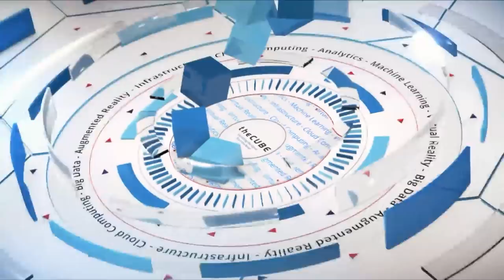Abby Fuller, AWS | DockerCon 2018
Abby Fuller, Developer Relations at AWS, talks with Lisa Martin & John Troyer at DockerCon 2018 in San Francisco, CA

For newcomers to container tech, AWS wants to help

Many companies are making the change to containers’ virtualized software management technology, and Amazon Web Services Inc. is helping its customers take the leap. Portability, efficiency and speed of these containers were the reasons Abby Fuller (pictured), senior technical evangelist at AWS, said she switched to containers as a customer before she ever worked for AWS.

Businesses beginning the transition to container technology, however, face a few challenges, according to Fuller. Organizational changes occur at the same time as infrastructure changes, which means companies may have to “break down” a bit.

“A lot of people are decomposing; they’re going with microservices at the same time as they’re going with containers,” Fuller said. “And I think wrapping your head around that kind of decomposition is the first big challenge.”

Fuller spoke with Lisa Martin (@LuccaZara), co-host of theCUBE, SiliconANGLE Media’s mobile livestreaming studio, and guest host John Troyer (@jtroyer), chief reckoner at TechReckoning, during the DockerCon event in San Francisco. They discussed AWS’ methods for helping customers with container technology, as well as Fuller’s role in the industry and her advice for newcomers to technological fields. (* Disclosure below.)

AWS, an industrial supply store
Running a managed container on AWS first requires picking an orchestration tool, Elastic Container Service (ECS) or Elastic Container Service for Kubernetes (EKS). If ECS is chosen, there are more choices offered, according to Fuller.

The containers can either be run in Elastic Compute Cloud (EC2), which manages, clusters and hosts, or in Fargate mode, where things are managed at the container level and there is no cluster management. Furthermore, Fargate is more of an underlying technology that enables complete management at the container level, not at the cluster level, Fuller explained.

Finally, Fuller offered some advice to newcomers entering into technological careers: “Don’t be afraid to have mentors and communities and peers that can help you, because it’s the best way to participate, whether you have a [computer science] job or not,” she said. “There are so many nontraditional paths to tech, and I think every one is equally valuable.”

Watch the complete video interview below, and be sure to check out more of SiliconANGLE’s and theCUBE’s coverage of the DockerCon event. (* Disclosure: Amazon Web Services Inc. sponsored this segment of theCUBE. Neither AWS nor other sponsors have editorial control over content on theCUBE or SiliconANGLE.)